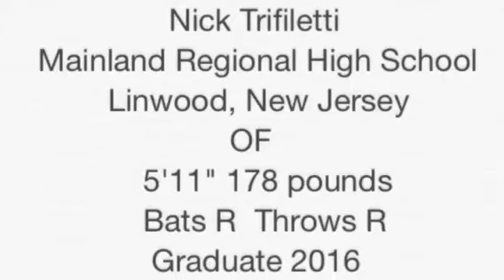Nick Trifiletti baseball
Baseball highlights